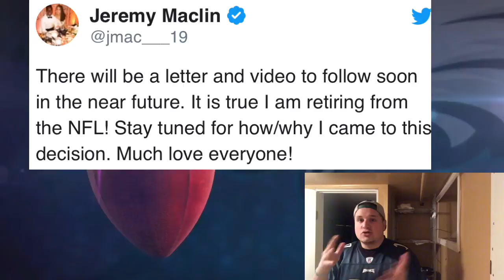Jeremy Maclin Announces Retirement. Well Miss You Bud! We All Will!